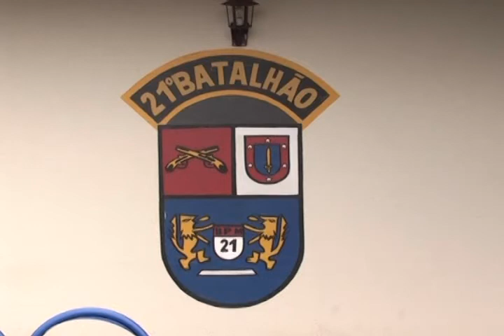Governador anunciou a criação da Escola de Formação de Soldados em Francisco Beltrão